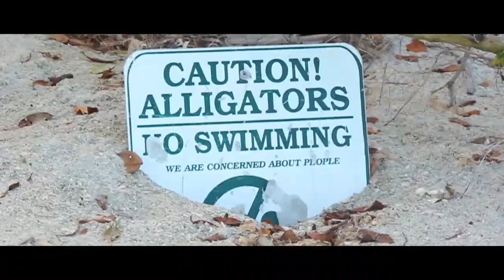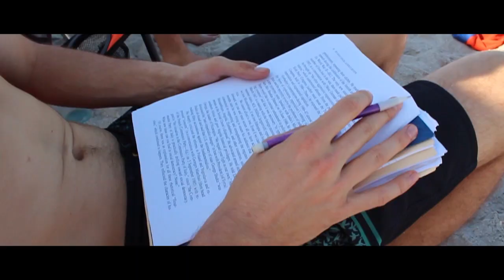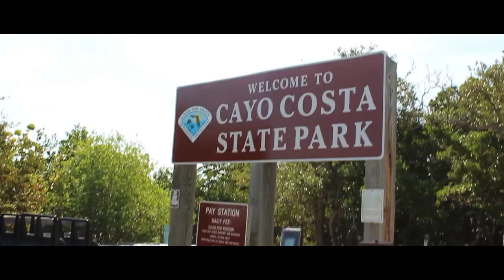DanKrampBeats - Cayo Costa ft. T-Bur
The official music video for the state park-inspired song, Cayo Costa. Cayo til we die-o.